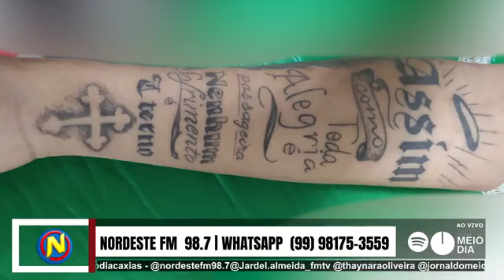Mãe é agredida em Codó até com mordidas por dois filhos usuários de drogas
SIGA @jornaldomeiodiacaxias para informações diárias de Caxias, Coelho Neto, Aldeias Altas, São João do Sóter, Timon, São Luís, Imperatriz e demais cidades do Maranhão.